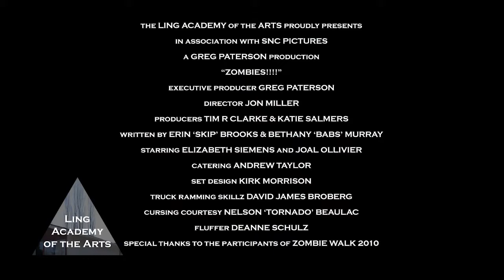ZOMBIES!!!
The Zombies movie trailer from  Ling Awards V